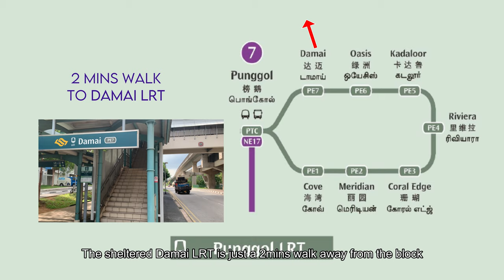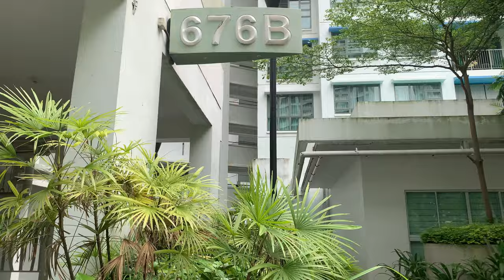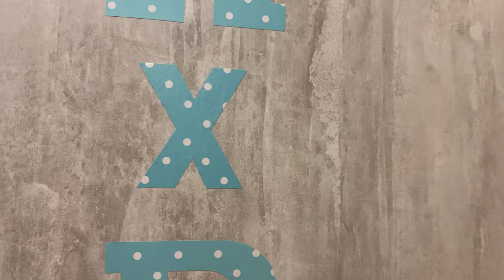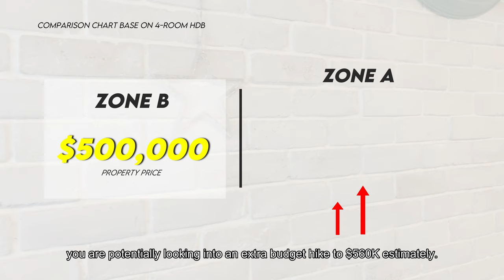676B Punggol Drive | 4 Room Premium Singapore HDB @ Waterway Brooks | 5 years newly MOP $500,000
Thank You for loving our content and Congratulations to the New Buyer.

𝗧𝗵𝗶𝘀 𝗻𝗲𝘄𝗹𝘆 𝗠𝗢𝗣 𝟰-𝗥𝗼𝗼𝗺 𝗣𝗿𝗲𝗺𝗶𝘂𝗺 𝗛𝗗𝗕 is 𝗹𝗼𝗰𝗮𝘁𝗲𝗱 𝗷𝘂𝘀𝘁 𝗼𝗻𝗲 𝘀𝘁𝗼𝗽 𝗮𝘄𝗮𝘆 𝗳𝗿𝗼𝗺 𝗗𝗮𝗺𝗮𝗶 𝗟𝗥𝗧 𝘁𝗼 𝗣𝘂𝗻𝗴𝗴𝗼𝗹 𝗡𝗼𝗿𝘁𝗵-𝗘𝗮𝘀𝘁 𝗹𝗶𝗻𝗲.

𝗧𝗵𝗲 𝗲𝗻𝘁𝗶𝗿𝗲 𝗰𝗹𝘂𝘀𝘁𝗲𝗿 here 𝗶𝘀 𝗰𝗮𝗹𝗹𝗲𝗱 𝗪𝗮𝘁𝗲𝗿𝘄𝗮𝘆 𝗕𝗿𝗼𝗼𝗸𝘀.

This home features clean lines and contemporary interior in delightful beige and light wood colour palette. Be greeted by the feature design at the living room which is not only aesthetically beautiful but also cleverly double as a television console.

Bedrooms are reconfigured to make the best use of the space available for the current family of 4 members. A designated closet area in the Master room which syncs with the rest of the décor that uses excellent and quality materials.

For the man-of-the-family, something to delight you! No more open car parks and enjoy the luxury of basement parking just like private homes. There is also a sheltered car porch to pamper your family members by alighting them first while you park the vehicle in the basement.

These are not the only reasons you should make this your home!
Share with your family members to look forward to the upcoming Punggol Town Hub which holds a Hawker Centre and Library and Regional Sports Centre for some family sports activity.

CEA Lic: R006715Z
CEA Lic: R006487H

HYMK Property Place is an independent team, certified property agent with OrangeTee & Tie.
(Agency License No.L3009250K)